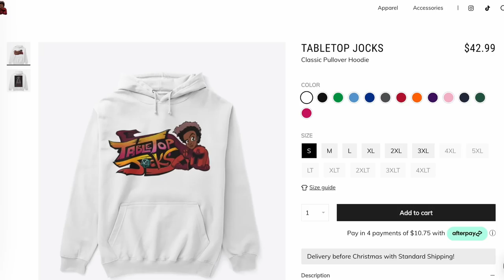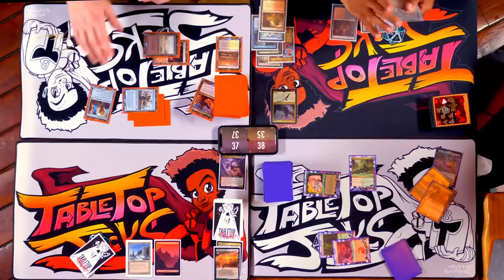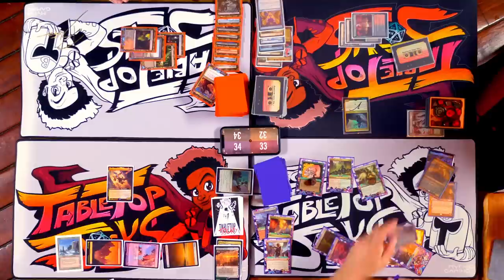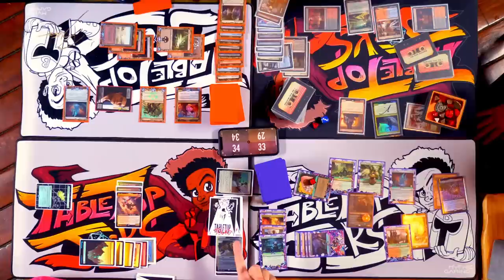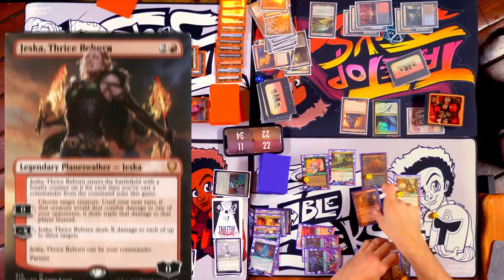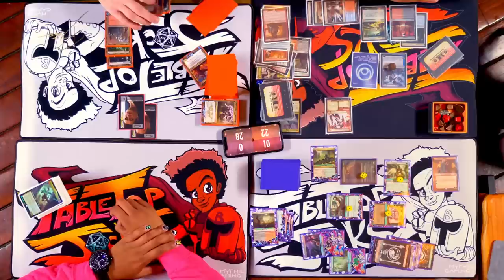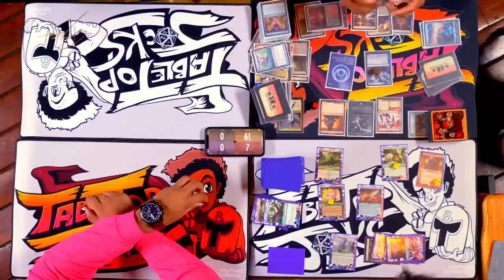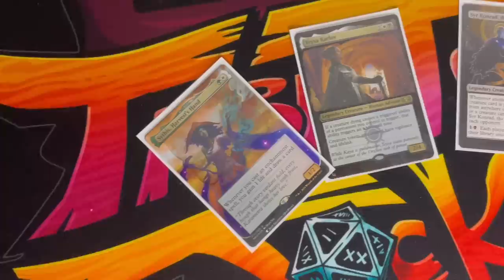TTJ: Blackneto v Kess v Sinclair v Ben Bateman| MTG Commander Gameplay episode 11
Whole new hangout! Whole new Crew!
INTOTHEAM
Deal right now get Graphic Tees 3 for $60
Basic Tees 3 for $49.95

Jason Ballantyne

And sitting in the bleachers is.